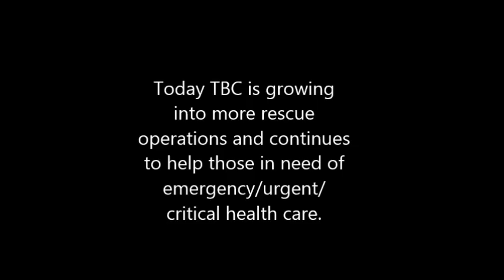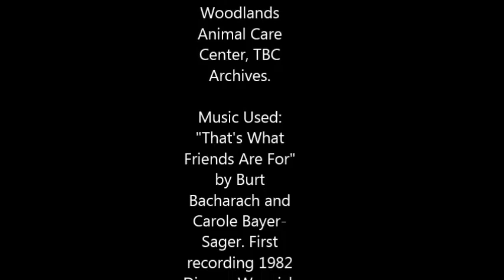WHY BE A VOL FOR TBC2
TBC has no intention of infrigment to any copy rights of music ior pictures used for this clip.